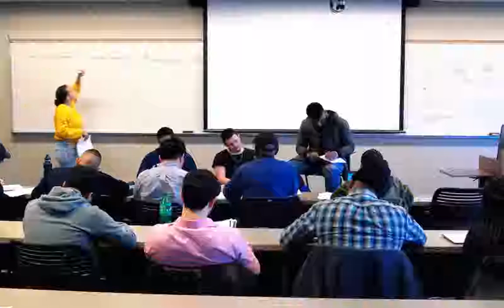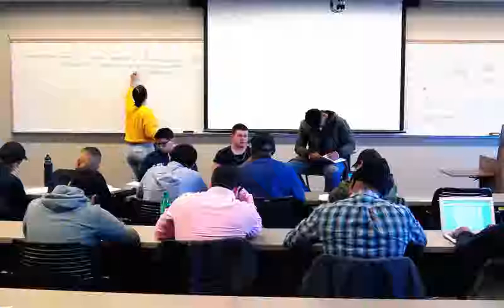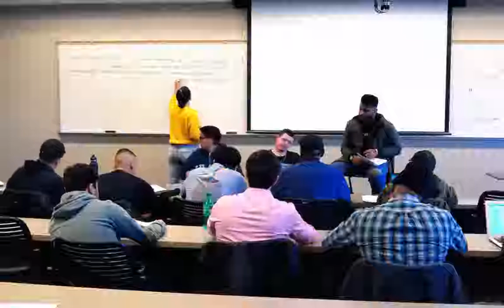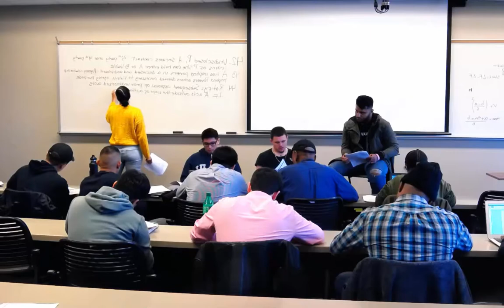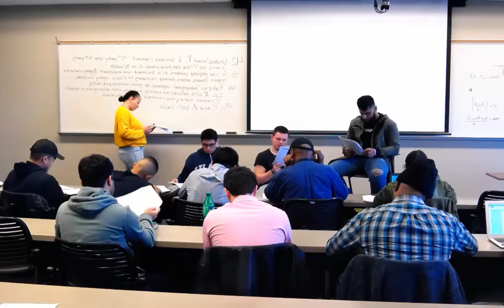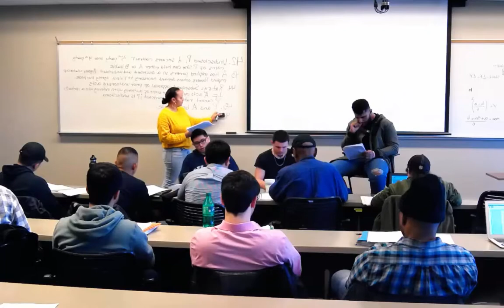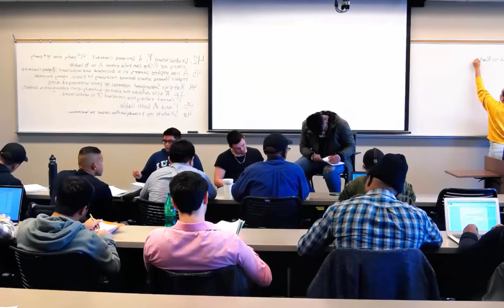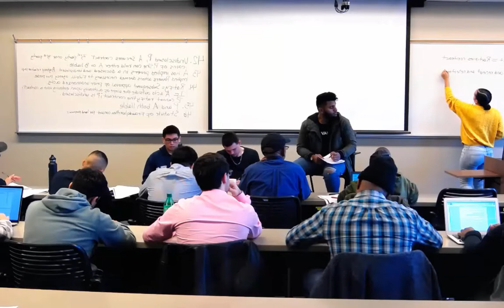Agency Part 2- Fall 2018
Agency Part 2-Business Law

Fall 2018- Professor Williams

00:00:10 Current Events

00:05:04 Agency Questions part 2